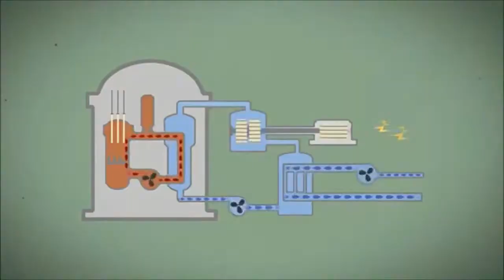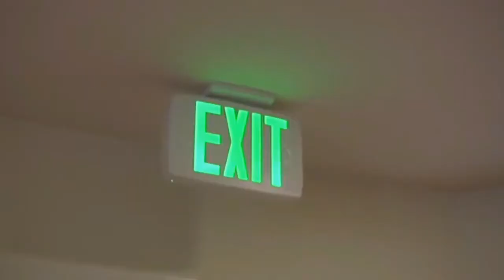Nuclear Science and Technology Working for you | Video Making Contest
Video Making Contest by DOST-PNRI

How many times a day do you use nuclear technology? You may not be splitting atoms or studying Quantum theory, but every morning you wake up in a house with a working smoke detector,  pop in your contact lenses and pack a sack lunch— you’re using technology made possible by nuclear science!